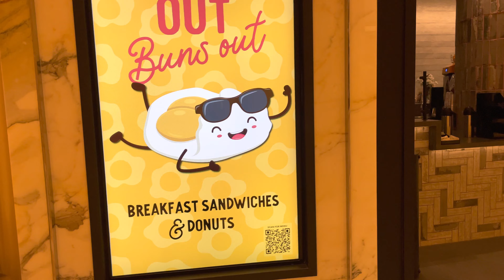Amazing Art, Clever restaurant decor and self serve beer stations Resorts World Las Vegas 2021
Let's tour the Grand Opening of Resorts World Las Vegas 2021